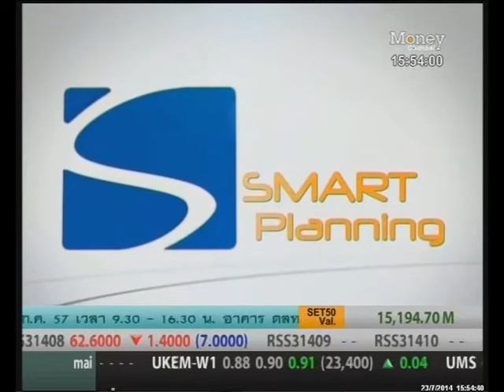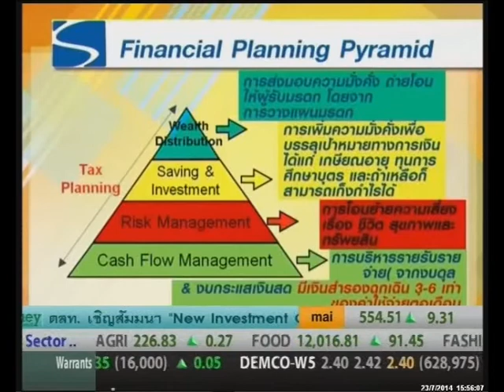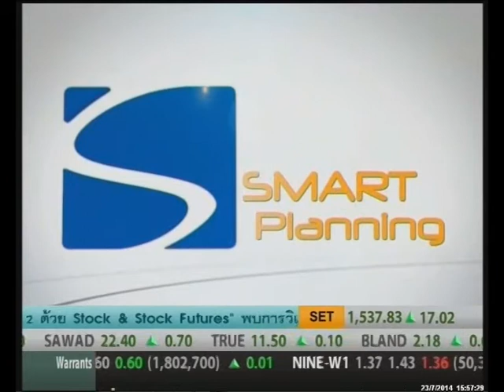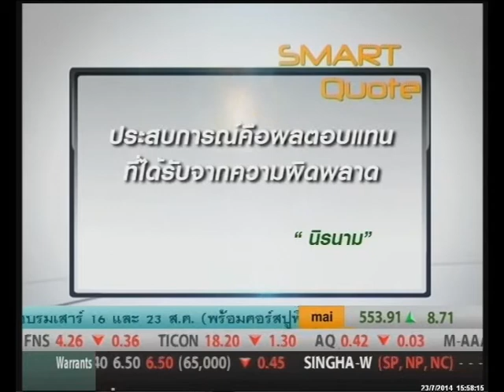Smart Planning_Financial Planning Pyramid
โดย: สุรกิจ พิทักษ์ภากร นักวางแผนการเงิน สมาคมนักวางแผนการเงินไทย

ติดตามรายการ Smart Money ทุกวันจันทร์-ศุกร์ เวลา 15.30 น. ทาง Money Channel

หรือร่วมพูดคุยเรื่องการบริหารเงินส่วนบุคคลกับ MJ เฟิร์น ได้ที่ Facebook: Smart Money_Money Channel